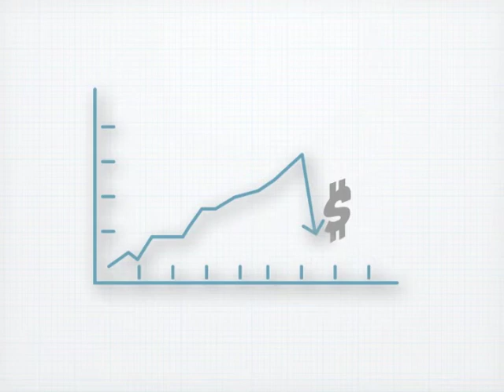What is UptimeBot.com?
UptimeBotcom